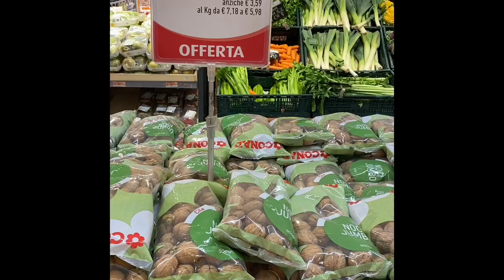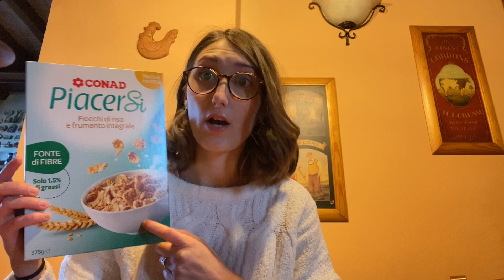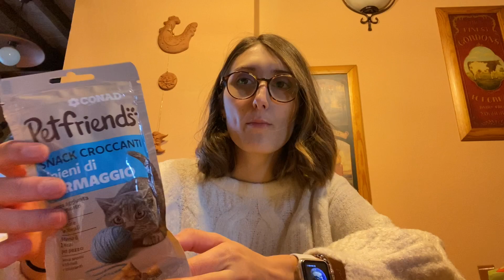CONAD - SVUOTA LA SPESA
Oggi ho fatto qualche piccolo acquisto alla Conad e voi quale supermercato preferite??

Instagram LifestylebyChiara